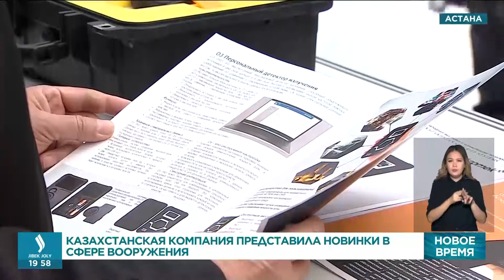Казахстанская компания представила новинки в сфере вооружения | Jibek Joly TV